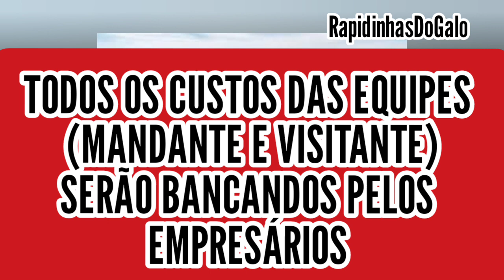⚽ CAMPEONATO MINEIRO EM BRASÍLIA?⚽